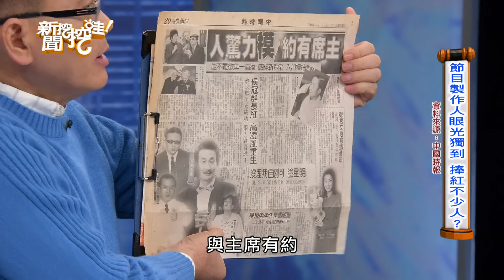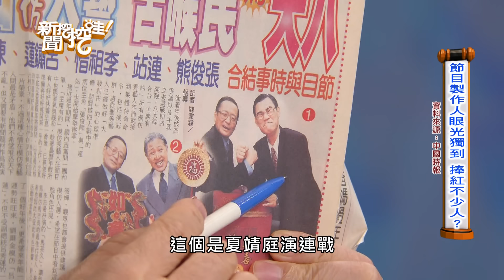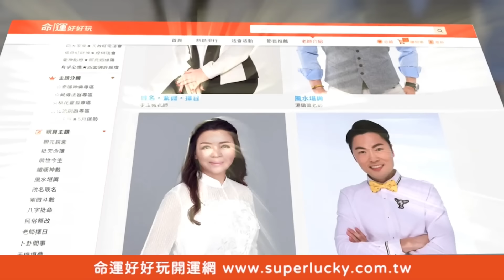還清三千萬債務買三間房 高凌風生前最大貴人竟然是他？【新聞挖挖哇】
千萬別錯過！高凌風大哥人生的最大貴人曝光！從低潮慘賠三千萬到人生逆轉爽買三間房~讓高大哥徹底翻身的精采故事~藝界人生真的太傳奇~！
唐從聖是如何靠著模仿阿扁大紅翻身？